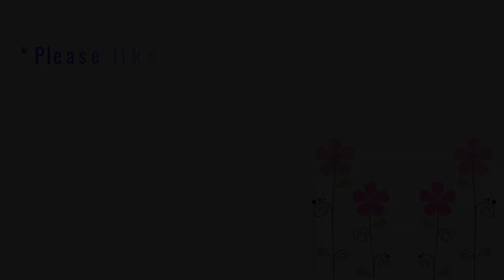Pregnant mother cat with a super big, super huge belly.